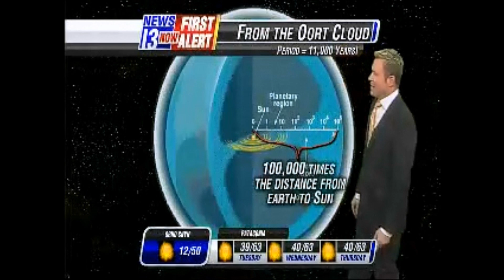2013 Year of the Comets PANSTARRS/Lemmon/ISON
2013 Will be the year of the comets ...

PANSTARRS - March 2013
Lemmon - April 2013
ISON - November 2013  (Comet of the Century)